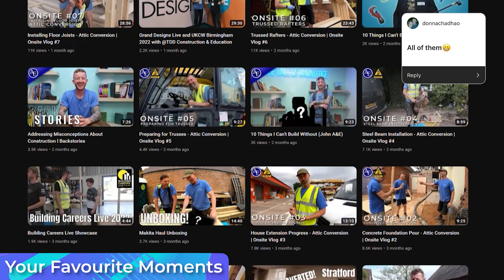Building A Community | Deconstructing 2022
Deconstructing 2022.

Follow us as we take a look back at some of your favourite moments and what our building community has helped us accomplish this year.